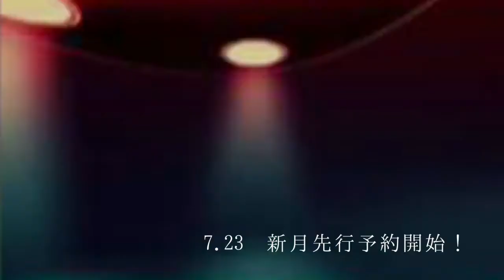Hitomi's mega-cleaning set. What's inside the box?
7/23 新月先行予約開始！ 中身はコンパクトなケースでお届け！